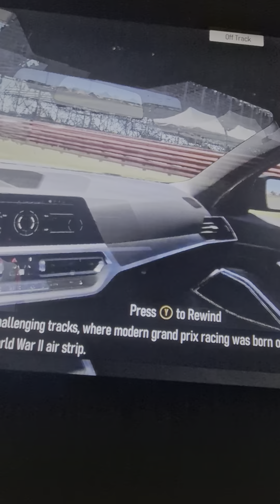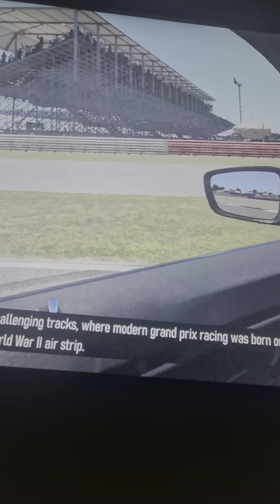XBOX ONE S pt4